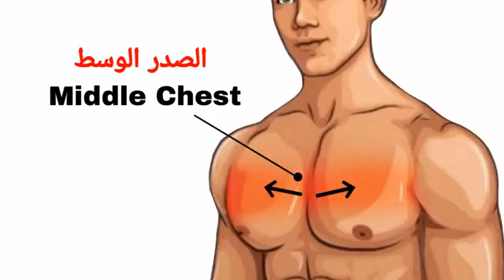Best Exercises Middle Chest | Dot This For Fast Inner Chest ‎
Best Exercises Middle Chest | Dot This For Fast Inner Chest ‎@princekhan01

chest workout at home Middle chest inner chest exercise chest day wider chest workout chest workout with dumbbells upper chest workout chest workout barbell lover chest exercise chest workout